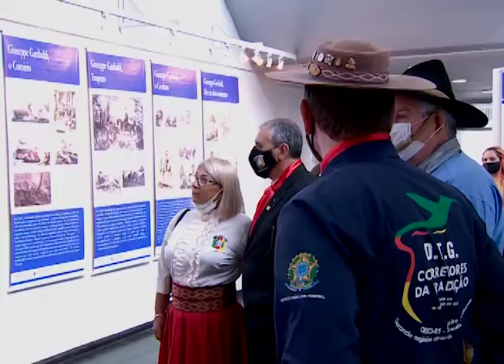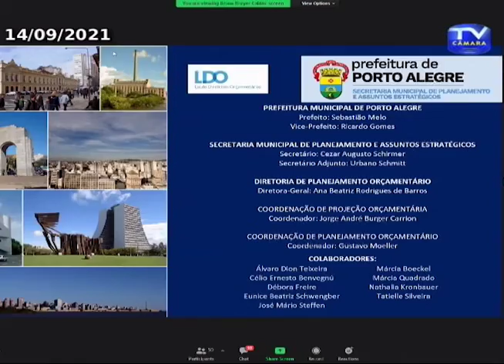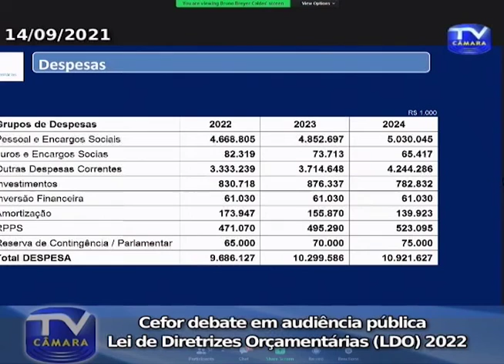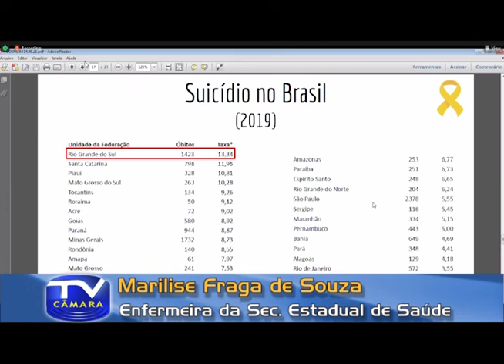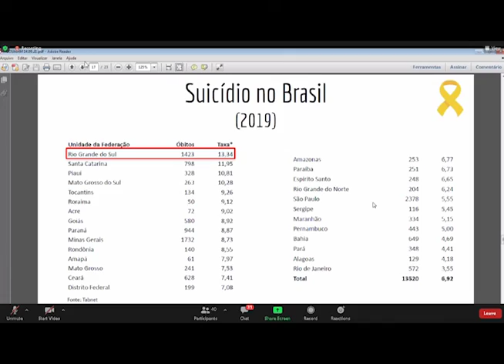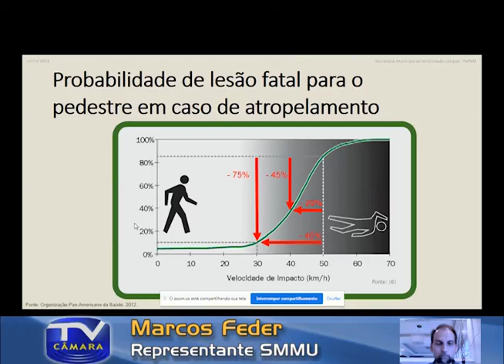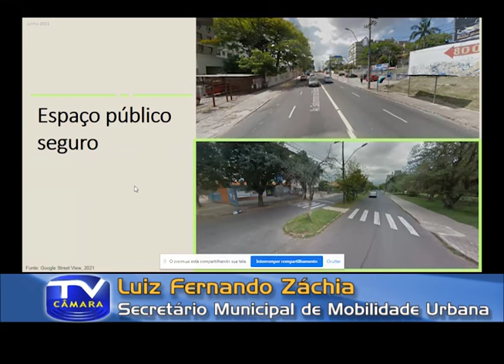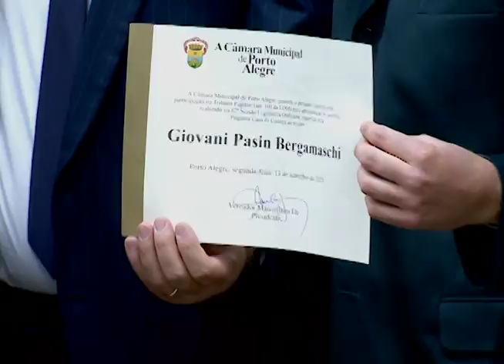Jornal da Câmara 2656 (15/09/2021)